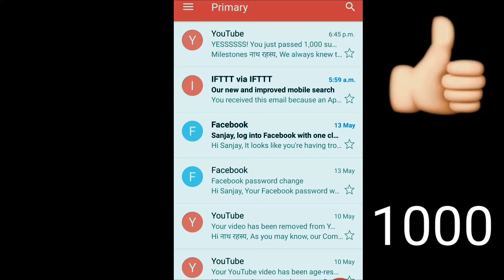Thanks for 1k Subscribers 🙏🙏🙏🙏🙏